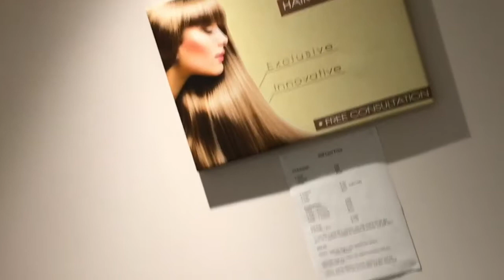Laser Hair Removal at Beauty & Melody | 1st experience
The following video shows my 1st experience of laser hair removal with Soprano Ice laser. The procedure took place at Beauty&Melody Marble Arch on the 27.02.18
 Music “Do It For You”  (Vip Remix) from “I Am Free” EP performed, written, produced and arranged by Jahna Sebastian at her studio Multivizion Music.